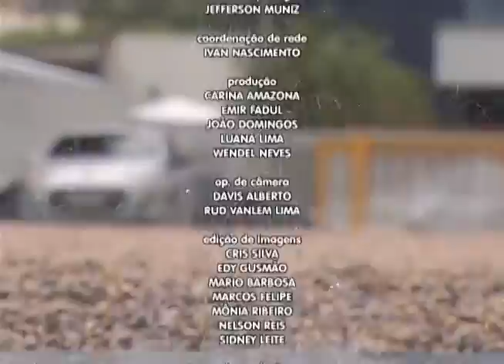Retorno das Chuvas Preocupa Moradores de Áreas de Risco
02º BLOCO JORNAL 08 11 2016 - Retorno das Chuvas Preocupa Moradores de Áreas de Risco